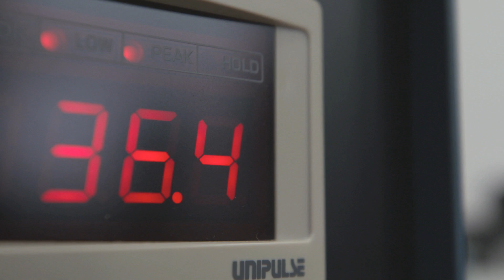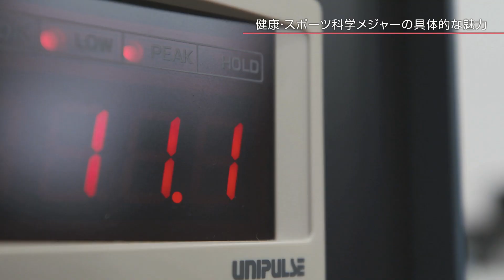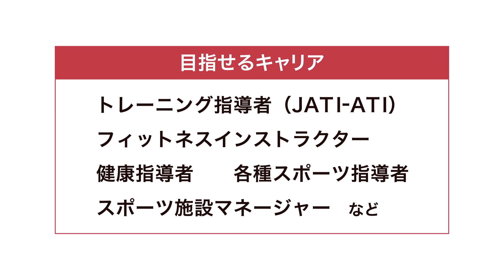健康・スポーツ科学メジャー